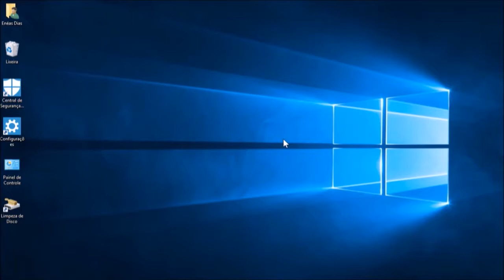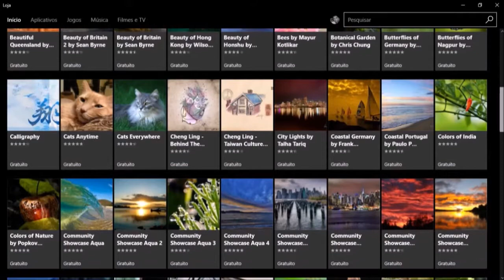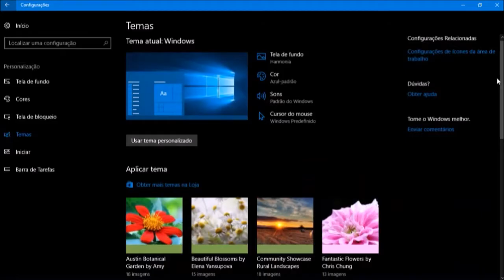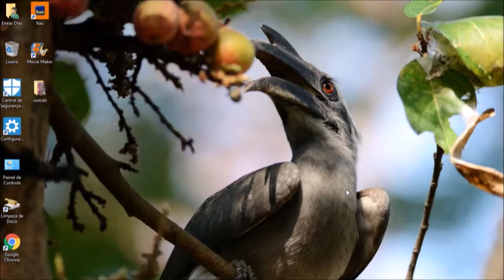Como baixar imagens para utilizar na tela de fundo da área de trabalho no Windows 10 para criadores